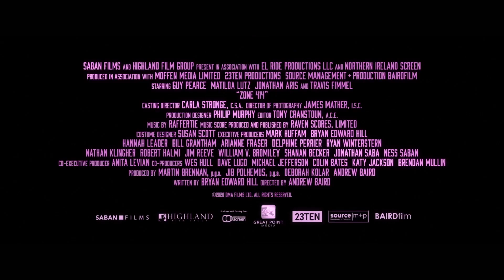Zone 414 Trailer Exclusive: Guy Pearce, Matilda Lutz, Travis Fimmel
ZONE 414 - In Theaters, on VOD, and Digital September 3, 2021

Guy Pearce, Matilda Lutz and Travis Fimmel star in the sci-fi thriller set in Zone 414, a dangerous, dark colony of humanoids known as “the city of robots.” The colony’s creator (Fimmel) hires private investigator David Carmichael (Pearce) to track down his missing daughter. David teams up with Jane (Lutz), a highly advanced A.I. equipped with the same technology of her fellow humanoids, but with all the emotions, feelings and dreams of a human being. They travel through the city uncovering clues and a crime that calls into question the origins and true purpose behind the city of artificial humans.